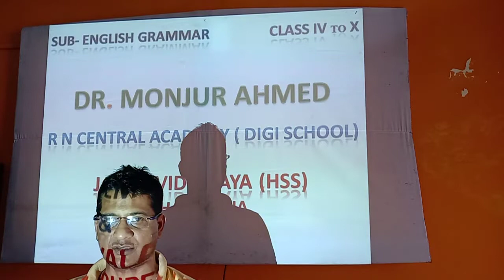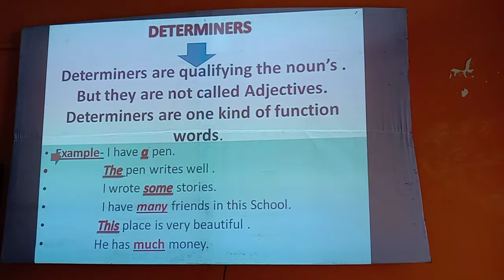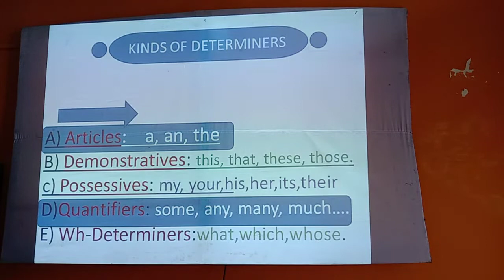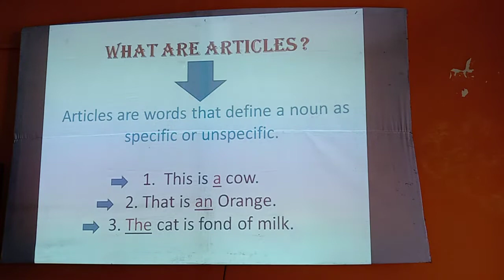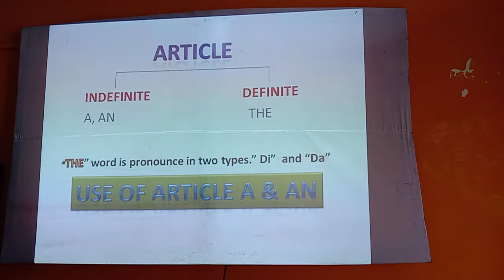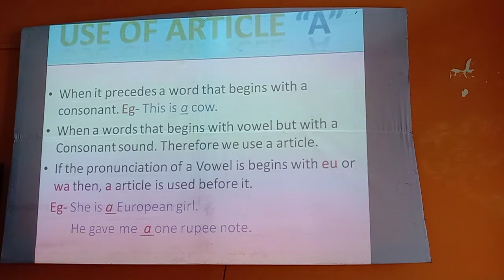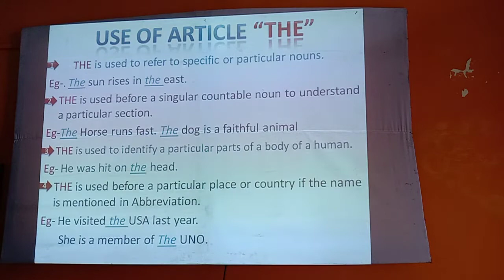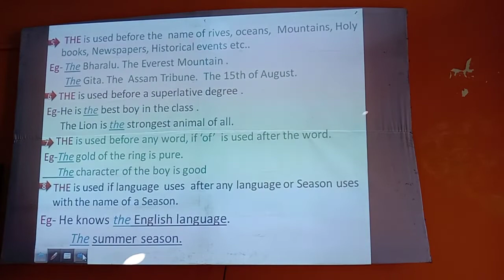English Grammar(Articles), Class - IV to X